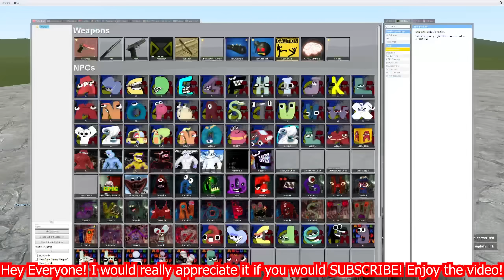NEW NIGHTMARE GARTEN OF BANBAN VS ALL ALPHABET LORE A-Z+ OTHERS In Garry's Mod!